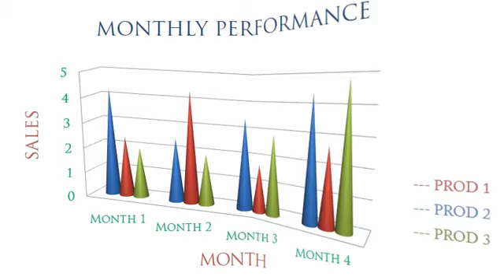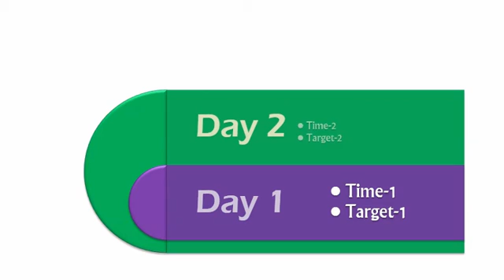PowerPoint Template for Chart, Line, Shape, Flowchart Animation